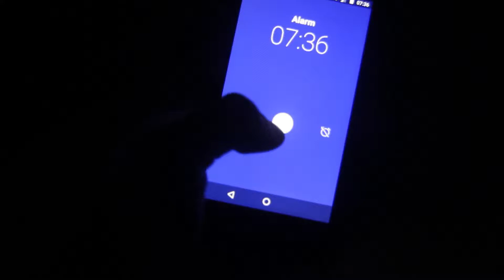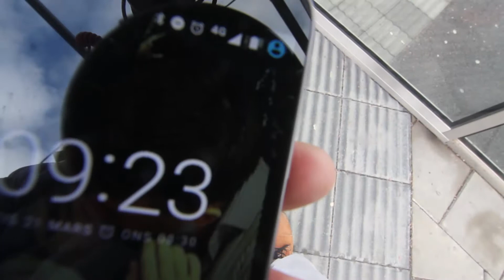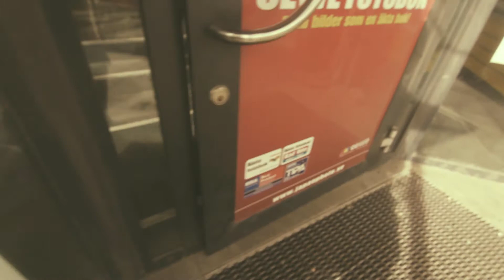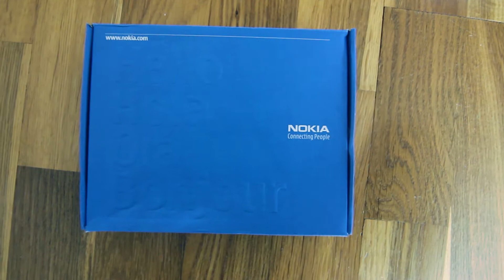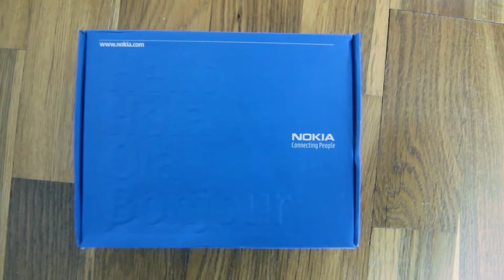Besöker CANON och köper ny MIC!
YEEAH nä jag gillar inte energi drycker.